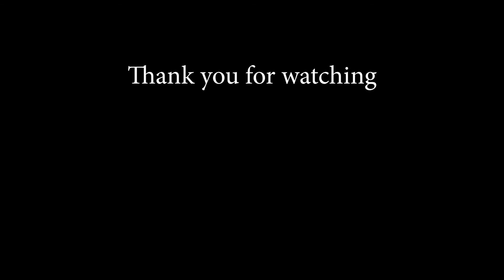World Nutella Day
Chocolate hazel nuts!  What is not to love about it?